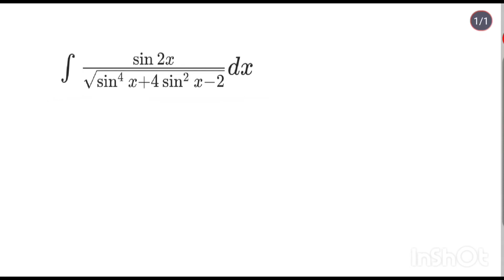Part 163 Integration of sin2x/√(cos⁴x-sin²x+2)dx, sin2x/√(sin⁴x+4sin²x-2)dx Mathematics Class-12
Integration of sin2x/√(cos⁴x-sin²x+2)dx, Integration of sin2x/√(sin⁴x+4sin²x-2)dx Mathematics Class-12
non-medical